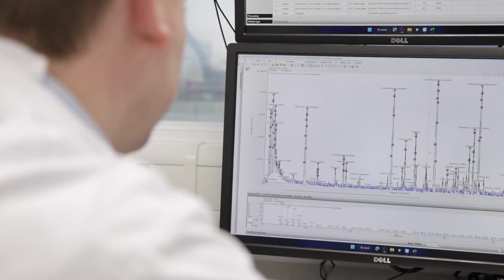Pancreatic cancer research - Professor George Hanna explains the breath test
Early detection saves lives. Our researchers at Imperial College London are developing a breath test to help GPs detect pancreatic cancer at an early stage. Here is Professor George Hanna, who is leading the team, to tell us a bit more about the project.